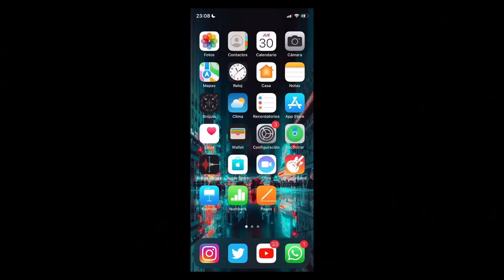VOLVI A HACER ESTO LUEGO DE 4 AÑOS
Últimamente estoy volviendo a jugar al Clash Royale y el otro día estuve probando jugarlo en stream, fue un poco desquiciante por el chat pero la pasé bien y salieron buenas partidas